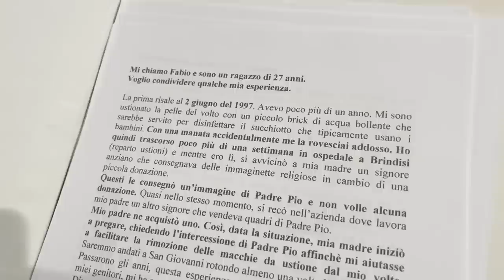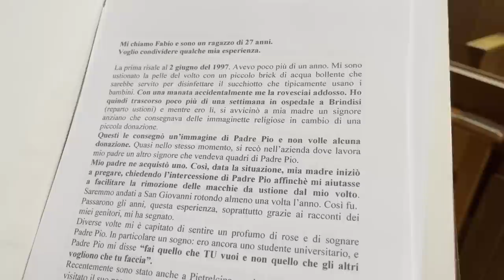Padre Pio mi disse: "Fai quello che tu vuoi e non quello che gli altri vogliono che tu faccia"